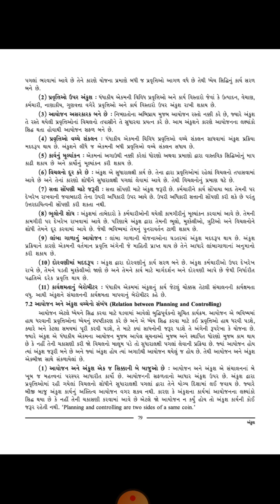Std =12 BA Ch= 7 Le= 2